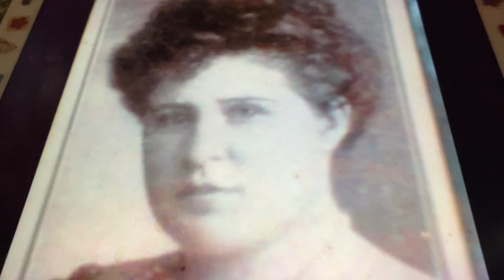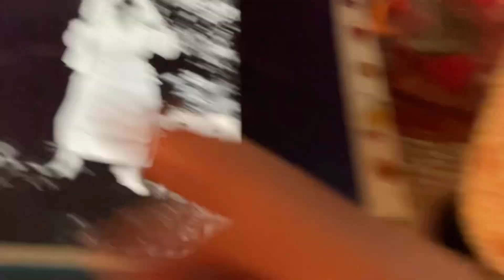Have you seen my Henry Brow? Ada Jones 1905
Also recorded by Arthur Collins.